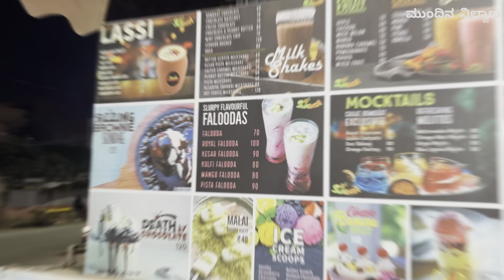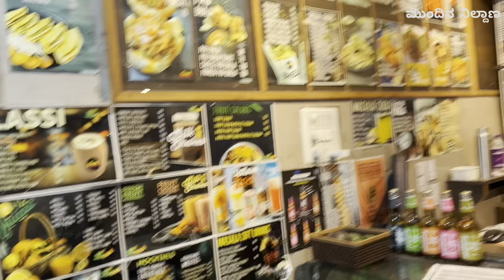Chaat Bombaat near Ramamurthy Nagar | Kannada food Review | Mundina Nildana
Chaat Bombaat
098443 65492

One of the variety chat centre in town which has good taste and also budget friendly

Host:-
Karthik